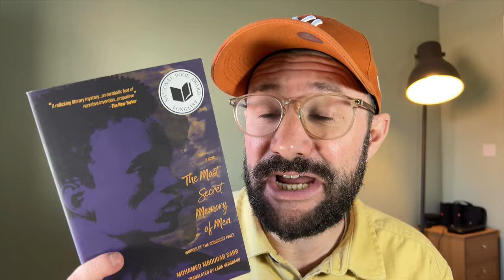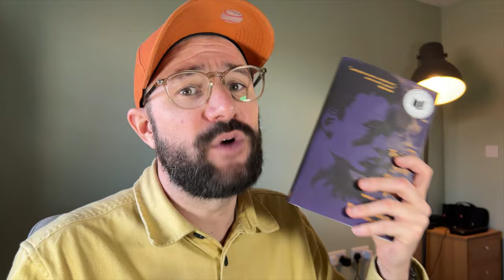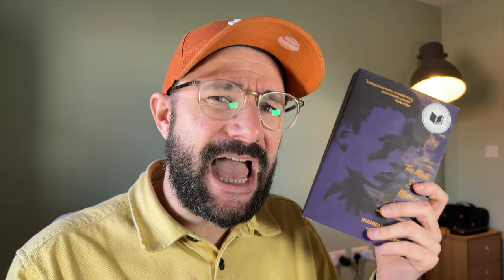The Most Secret Memory of Men by Mohamed Mbougar Sarr - Review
A review of The Most Secret Memory of Men by Mohamed Mbougar Sarr.

A masterful coming-of-age novel and a gripping investigation into the life of a mysterious author who disappeared without a trace, by the first writer from sub-Saharan Africa to be awarded France’s prestigious Prix Goncourt.

Paris, 2018. Diégane Latyr Faye, a young Senegalese writer, discovers a legendary book published in 1938 titled The Maze of Inhumanity . No one knows what happened to the author, T.C. Elimane, once referred to as the “Black Rimbaud.” After he was accused of plagiarism, his reputation was destroyed by the critics. He subsequently disappeared without a trace.

Curiosity turns to obsession, and Faye embarks on a quest to uncover the fate of the mysterious T.C. Elimane. His search weaves past and present, countries and continents, following the author’s labyrinthine trail from Senegal to Argentina and France and confronting the great tragedies of history.

Alongside his investigation, Faye becomes part of a group of young African writers in Paris. They talk, drink, make love, and philosophize about the role of exile in artistic creation. He becomes particularly close to two women: the seductive Siga, keeper of secrets, and the fleeting photojournalist Aïda.

But throughout, a question persists: will he get to the truth at the center of the maze?

A gripping detective novel without a detective and a masterpiece of perpetual reinvention, The Most Secret Memory of Men confronts the impact of colonialism and neo-colonialism, the holocaust in Europe, dictatorships in South America and the Caribbean, genocide in Africa, and collaboration and resistance everywhere. Above all, it is a love song to literature and its timeless power.